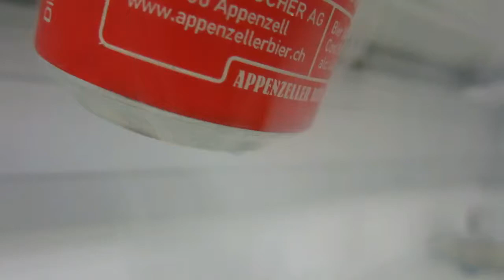Liquid oxygen from a beer can and liquid nitrogen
I cut open an empty beer can and filled it with liquid nitrogen. Temperature of LN is 77K which is lower than boiling temperature of oxygen - 90K. Therefore, oxygen gas from air condensates on the outside of the can and drips down. Since LOx is strongly paramagnetic it is attracted to a strong magnet held next to the drops. This is one of a few ways to check if the liquid that you get is actually oxygen or something else.